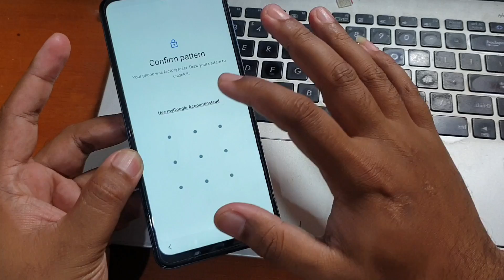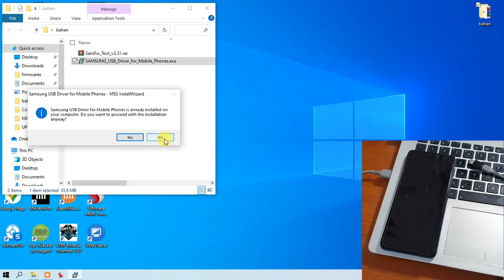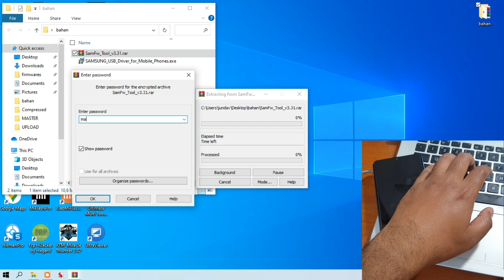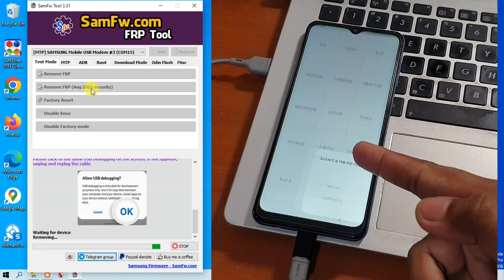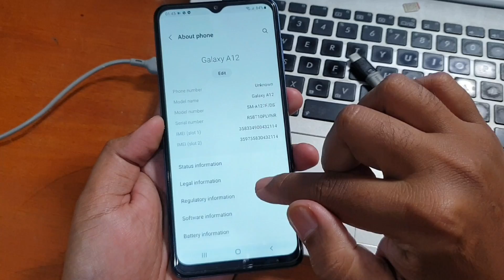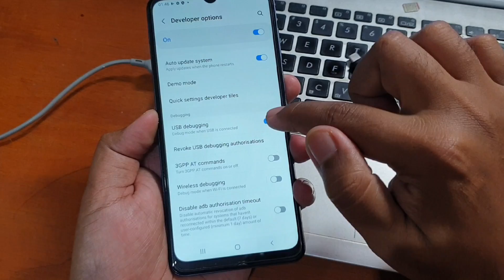Cara Bypass Frp Samsung Galaxy A12 Lupa Akun Google Gratis Josssss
Cara Bypass Frp Samsung Galaxy A12 Lupa Akun Google dengan tool gratis dan cukup sekali klik saja. Untuk tool nya bisa diunduh pada tautan dibawah ini.